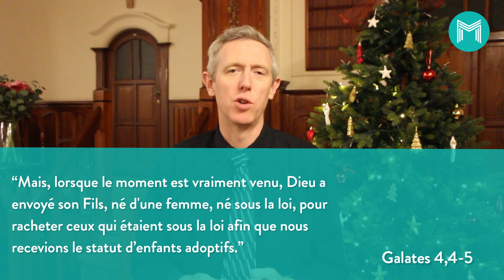Jésus est-il né trop tard ? MMM510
« [Dieu] fait toute chose belle au moment voulu. Il a même mis dans leur cœur la pensée de l’éternité, même si l’homme ne peut pas comprendre l’œuvre que Dieu accomplit du début à la fin. » Ecclésiaste 3,11

« Mais, lorsque le moment est vraiment venu, Dieu a envoyé son Fils, né d’une femme, né sous la loi, pour racheter ceux qui étaient sous la loi afin que nous recevions le statut d’enfants adoptifs. » Galates 4,4-5.